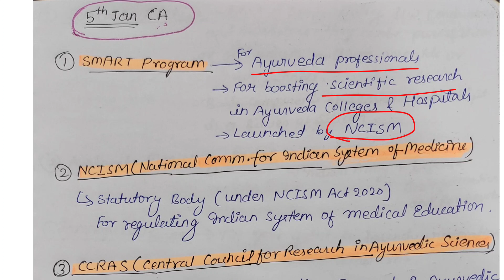6th Jan ||Daily Current Affairs||Upsc,State PSC, SSC, Bank, NDA&CDS||Speedy Tutorial 👨‍🏫📓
6th Jan|| Daily Current affairs|| Speedy Tutorial 👨‍🏫📓